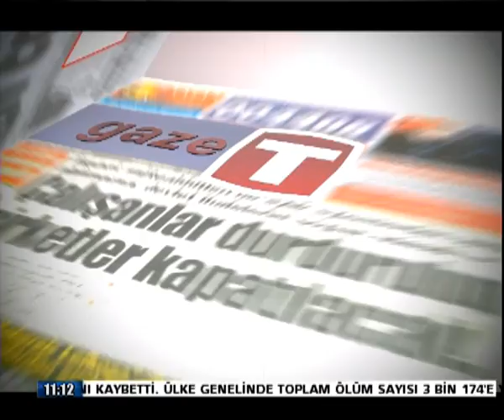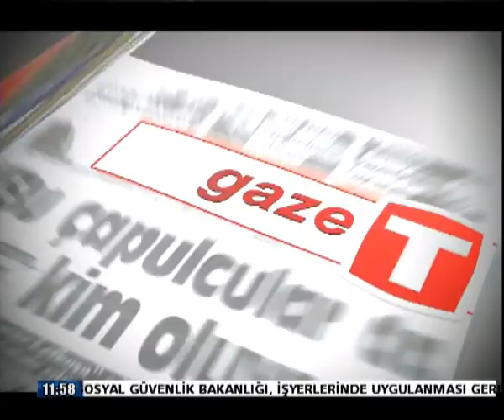1 MAYIS GAZETE P2 HÜDA HÜDAVERDİ